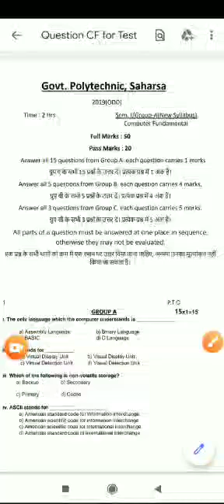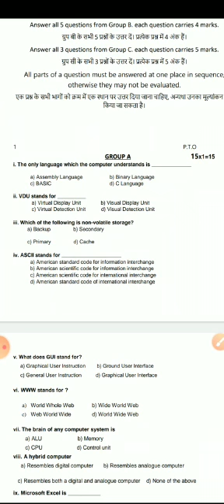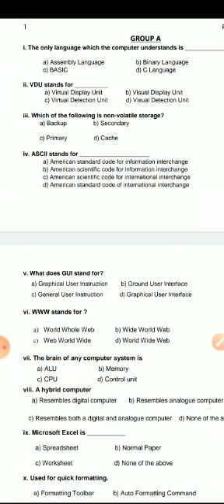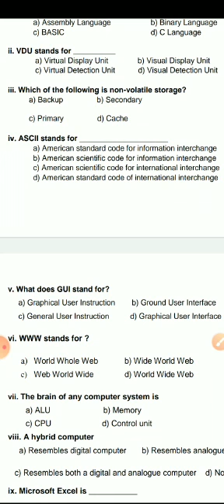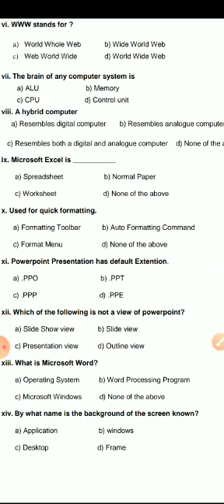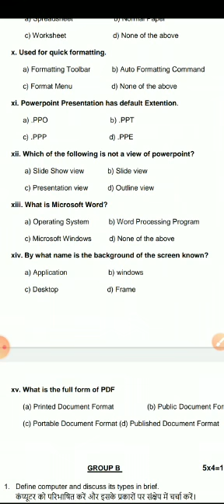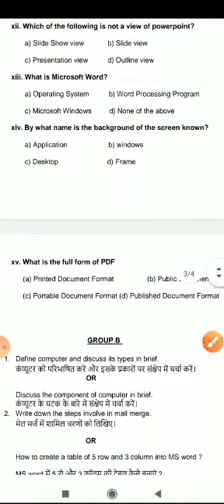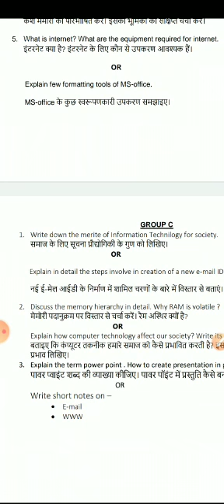Part 01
CTH Education me Aapka Swagat hai.